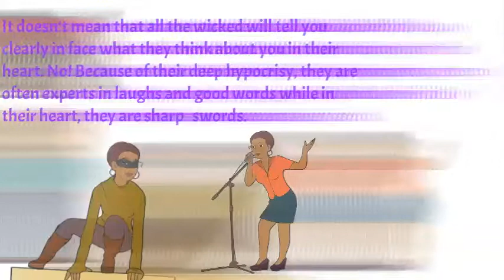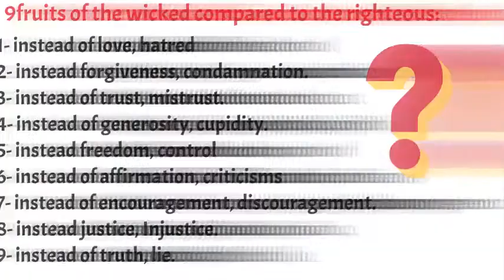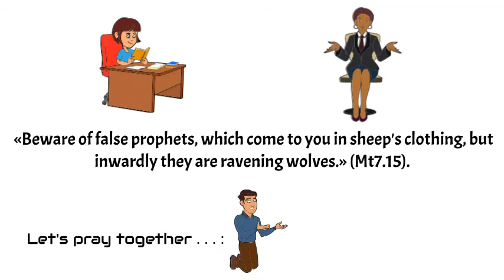9 fruits of the wicked